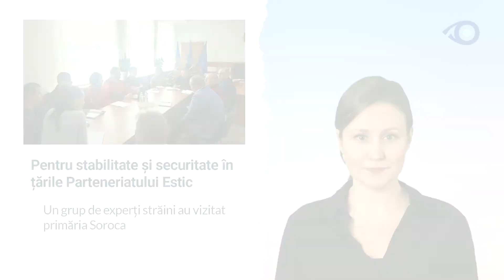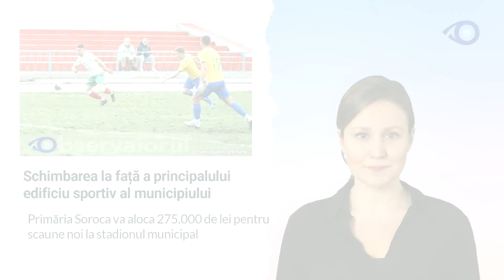Buletinul scurt de știri zilnice OBSERVATORUL – 19 aprilie, 2022